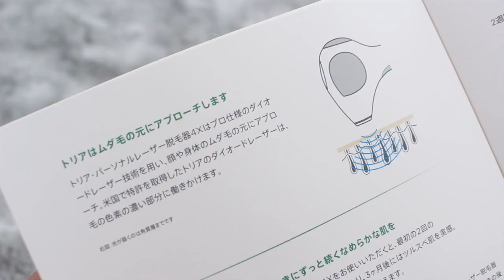【私の脱毛事情】家で簡単にクリニックレベルの脱毛！？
パーソナルレーザー脱毛4x

気になっていた家庭用脱毛器！家で気になるとこだけでもいいから脱毛したいと思ってた私には気になって今回紹介させて頂きました。

家庭用脱毛器ってどうなんだろうって私にみたいに思う方もいらっしゃると思うので是非参考になれば嬉しいです！

光脱毛もしてますが、まだ一回しか行ってないのでよく分からず…こちらの家庭用脱毛で気になる部分頑張って脱毛していきます😄

効果はレビューを検索して見ていただけるとわかると思うのですが効果はしっかり出てくれるみたいで、楽しみです！